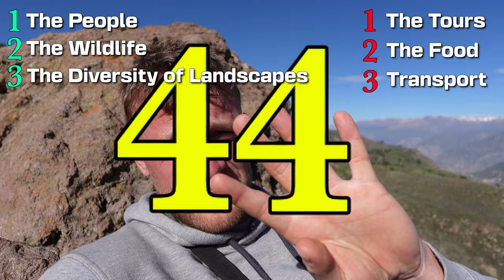Peru Travel Tips: What NO ONE Dares To Tell You | Travel Guide 🇵🇪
In this video, we dive deep into the pros and cons of traveling in this mesmerising country. From the breathtaking views of Machu Picchu to the bustling streets of Lima, Peru offers a unique blend of history, adventure, and culinary delights.

However, every paradise has its challenges. We'll share our authentic experiences, highlighting both the magical moments and the hurdles you might face. Whether you're planning your first trip or a seasoned traveler, this guide will provide valuable insights to make your Peruvian adventure truly remarkable.

Filmed at Colca Canyon

pros and cons peru, peru travel guide, is peru dangerous? is peru safe to travel? is peru a safe country? what food is in peru? is peru expensive? best places in peru? whats good about travelling to peru? whats bad about travelling to peru? the good and bad of peru? peru travel, the good, the bad and the weird, travel guide, peru top tips, negatives and positives of peru, negatives of peru